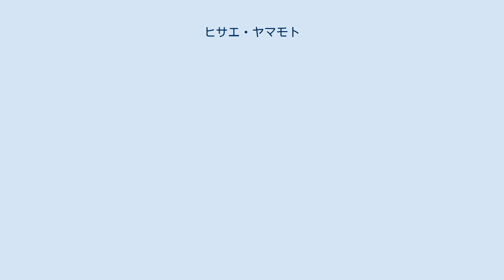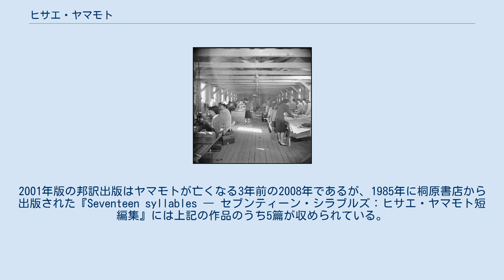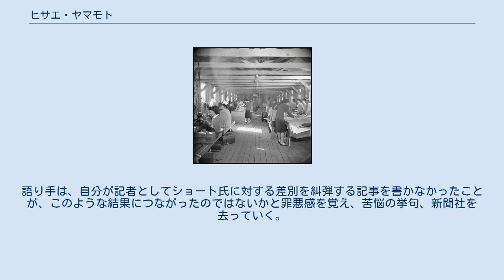ヒサエ・ヤマモト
ヒサエ・ヤマモト（英: Hisaye Yamamoto、1921年8月23日 - 2011年1月30日）は、日系アメリカ人作家。
とりわけ、日系一世の親と二世の子の断絶、日系アメリカ人女性の苦難、日系人の強制収容、人種差別問題などをテーマとする短篇小説集『ヒサエ・ヤマモト作品集 ―「十七文字」ほか十八編』(初版1988年、邦訳2008年) で知られる。
本書所収の「ヨネコの地震」は1952年度のアメリカ短篇ベストに選ばれた。
さらに1986年に、イシュマエル・リードが創設したビフォア・コロンブス・ファウンデーションのアメリカン・ブック・アワードを受賞した。
 ヒサエ・ヤマモトは、1921年8月23日、南カリフォルニアのレドンドビーチに生まれた。
熊本県出身の両親は、日系人コミュニティに暮らしながら、トマトやイチゴの栽培に従事していた。
当時、日系人は、すでに1790年の帰化法で帰化は「自由な白人」のみに許されると規定されていたため市民権獲得資格がなかったばかりか、さらに、1913年のカリフォルニア州外国人土地法により、市民権獲得資格のない外国人の土地所有および3年以上の賃借が禁止されたため、白人の土地を数年借りて農地から農地へと転々とする生活を繰り返していたのである。
実際、1920年代の終わりには、南カリフォルニアの農業生産のうち、イチゴ栽培の約94%が日系人移民によるものであった。
 イチゴの収穫をする日系家族 (1942年5月; カリフォルニア州ミッション・サン・ホセ; カレッジパーク国立古文書館所蔵) ヤマモトには兄弟が3人あり、母は1939年9月1日、ヤマモトが18歳のときに死去した。
日系人コミュニティに育ったヤマモトの「第一言語は日本語」であり、日常的に日本の昔話や神話、童話に親しむと同時に、日本人学校では教師がグリム童話やアンデルセン童話などの西欧の物語を朗読する時間を楽しみにしていたという。
ヤマモトはすでに10代の頃から執筆活動を始め、『羅府新報』や『加州毎日』の英語欄に投稿し、やがて「ナポレオンの最後の抵抗」や「スモールトーク」などのコラムを担当するようになった。
1937年、コンプトン・ジュニア・カレッジに入学し、フランス語、ドイツ語、スペイン語、ラテン語を専攻した。
 建設中のポストン戦争強制収容センター (1942年; カレッジパーク国立古文書館所蔵) 1941年12月の日本軍の真珠湾攻撃の後、1942年2月19日、ルーズベルト大統領が発令した大統領令9066号により、日系人の強制立ち退き（強制収容）が始まり、カリフォルニア州、オレゴン州、ワシントン州に住む約12万人の日系人が内陸部の10の収容所に送られた。
このとき、アメリカ政府はドイツ系やイタリア系の住民に対しては同じような措置を取らなかったことから、これが「戦争の成り行きというより根強い人種偏見から出ていたことは、1942年の始めの何か月間で明らかだった」とされる。
 ポストン戦争強制収容センターで働く女性たち (1943年1月; カレッジパーク国立古文書館所蔵) ヤマモトは、1942年、20歳のときに他の日系人の家族とともに、アリゾナ州のポストン戦争強制収容センターに収容され、ここで3年間暮らすことになった。
この間、弟は、コロラド州のサトウキビ畑での労働を課せられた後、第442連隊戦闘団に志願し、イタリアで19歳で戦死した。
第442連隊戦闘団は、母国であるアメリカへの忠誠を証明するために、収容所において日系二世らにより編成された部隊であった。
このときヤマモトは他の2人の兄弟と共にマサチューセッツ州に滞在していた。
市民権のある二世の場合は、煩雑な申請手続きにより、アメリカへの忠誠心が認められると、就学や就職のために収容所を出ることが可能だったからである。
だが、悲嘆に暮れた父に懇願され、再び収容所に戻ることになった。
ヤマモトは、こうした経験を通して、人種偏見がどのような事態につながり得るかを考えるようになったという。
この間もヤマモトは収容所で作家・劇作家のワカコ・ヤマウチらと共に『ポストン・クロニクル』誌を発行し、執筆活動を続けていた。
 1945年、収容所から戻ったヤマモトは、アフリカ系アメリカ人週刊紙『ロサンゼルス・トリビューン』に採用され、ここで3年間、記者として働くことになった。
ロサンゼルスは、日系人の立ち退きの後、南部から来たアフリカ系アメリカ人...